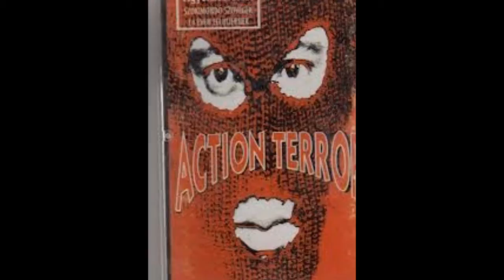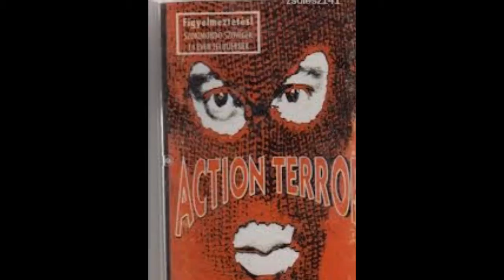Action -Benn a fejben (Terror album 1995')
Kártyán nyerte a nõjét ez a fehér seggû gringo,
És a ház elõtt a kocsisoron halad vele az aranyhintó,
Amit elõbb hoztak el fentrõl a Rózsadombról,
És az éjszakában, fejpénzért egy egész bárt lerombol.

Mert utolérte a kibaszott balkán, és mindenki röhög ezen a falkán,
Hogy a szarban a gettóban az összes faszfej falnak rohan,
És a dózis ott az orrban a kibaszott fehér porból,
Megérdemli, mert elege van ebbõl a rohadt korból.

Egy rémálom az Elm-ben, az elmémben a fejemben,
Mikor mindenem elvertem egy rohadt játékteremben.
Meg egy hajnalon az asztalon, mikor mindent elvitt a zöld ász,
A narkóban a sarokban már nem segít az utolsó fohász.

Mindenki be van állva,
Itt minden ki van találva,
És tálalva a kopónak,
Ennek a rohadt tahónak.

Hogy tombol az ACID TECHNO,
Itt feszít az összes ringyó
Nercben, sok-sok ezer
Hertz-ben.

De nem volt benn a tervben,
Mégis meg kellett tennem,
Hogy két golyó lesz
Benn a fejben"

A csapat 1994-ben adta ki az Összeomlás albumát immár ACTION néven (elõtte SEX ACTION). Az együttes ekkori felállása:
Szendrey Zsolt (Szasza) - ének
Mátyás Attila (Matyi) - gitár, vokál
Somlyay Miklós (Miksa) - basszus, vokál
Zana Zoltán (Ganxsta Döglégy Zolee) - dob, vokál

Majd 1995-ben következett a Terror címû lemez szintén az "Összeomlás"-os felállásban.

1997-ben jött a SEXACT!ON CD, melyen Mátyás Attila helyét Budavári Vilmos (Twilly) vette át. A Piszkos 12 számban hallható az akkori teljes Kartel is, míg a DOOM-DOOM bonus verziójában Szasza és Zolee mellett Lory B löki a vakert."